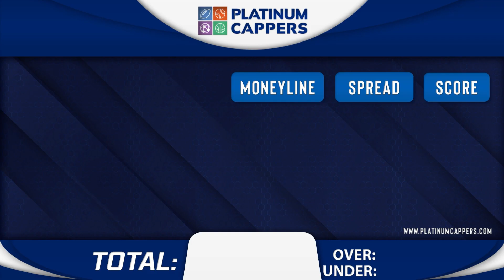Utah St vs New Mexico 11/24/2023 Week 13 FREE College Football Betting Tips, Picks and Predictions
11/24/2023 Week 13 Utah St vs  New Mexico FREE College Football Betting Tips, Picks and Predictions for Today